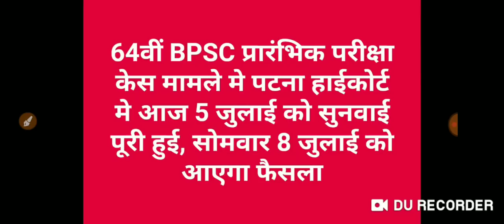64वी BPSC PREकेस मामले में पटना हाईकोर्ट द्वारा फैसला 8जुलाई को आएगा,अभ्यर्थियों के जीतने की संभावना